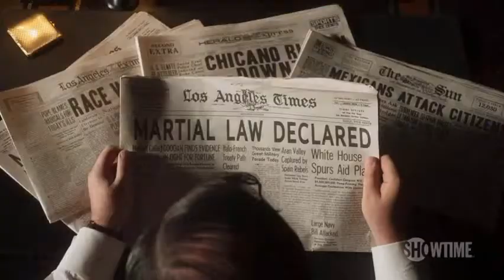PENNY DREADFUL: CITY OF ANGELS | PROMO S01XE10 "DAT OF THE DEAD" - LEGENDADA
Série: Penny Dreadful: City of Angels
Emissora: Showtime
Temporadas: 1
Sinopse: O seriado será ambientado em Los Angeles, no ano 1938, quando a cidade era repleta da influência da cultura mexicana e tensão social entre grupos. Com uma nova trama e personagens, o programa combinará história e o sobrenatural ao acompanhar seguidores da Santa Muerte, um culto mexicano que idolatra a Morte e está ativo até hoje.